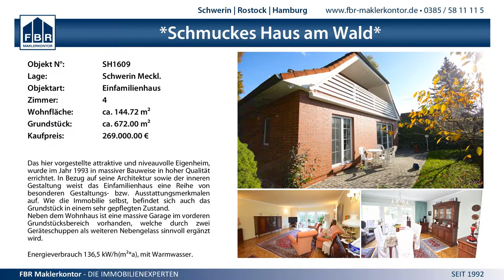2:1 FC Mecklenburg Schwerin I vs. FC Förderkader Rene Schneider - 13.3.2015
MV Verbandsliga Männer - 2:1 FC Mecklenburg Schwerin I vs. FC Förderkader Rene Schneider - 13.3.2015